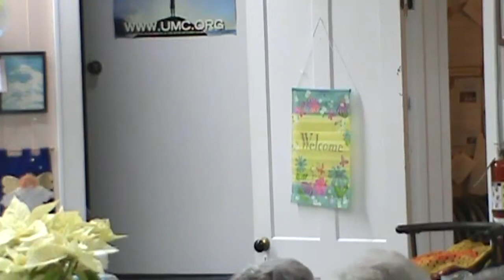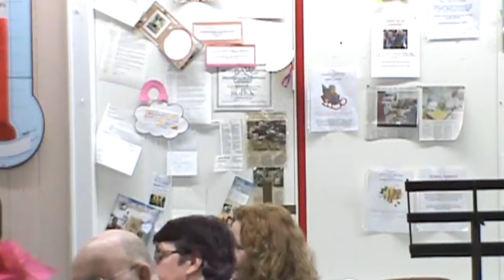Wantage United Methodist Church Service 1-6-2019